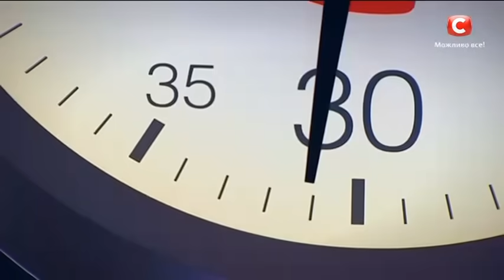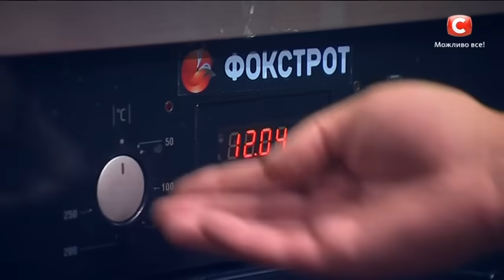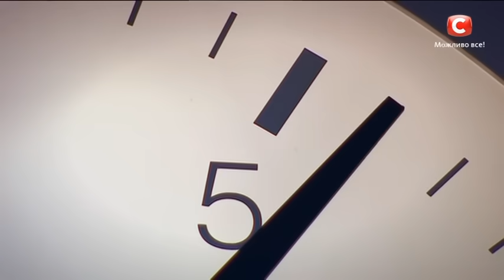МастерШеф. Сезон 7. Выпуск 31. Часть 4 из 4 от 12.12.2017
На кухне шоу МастерШеф 7 сезон выпуск 31 часть 4 от 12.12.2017 капитаны продолжают угадывать ингредиенты блюд и рассказывать командам, как правильно их приготовить. Кто одержит победу в этот конкурсе смотрите в шоу МастерШеф 7 сезон выпуск 31 часть 4 от 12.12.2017 прямо сейчас.